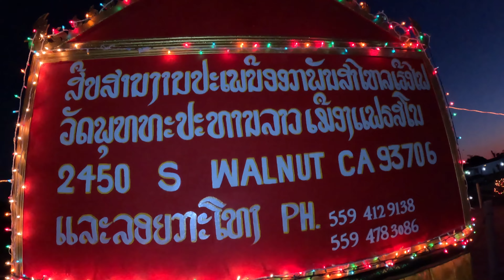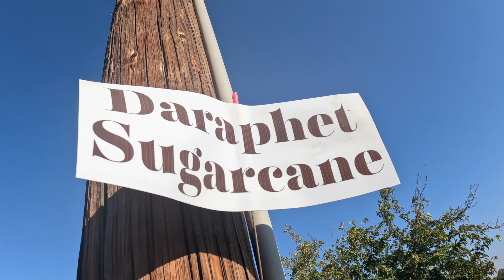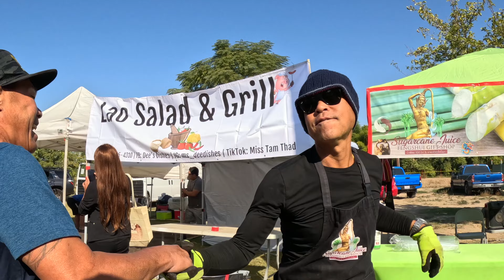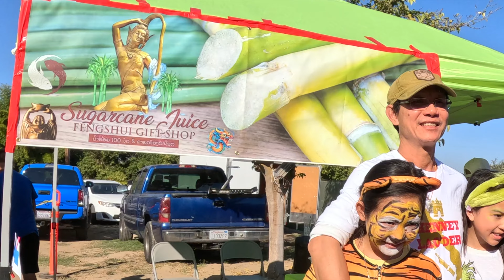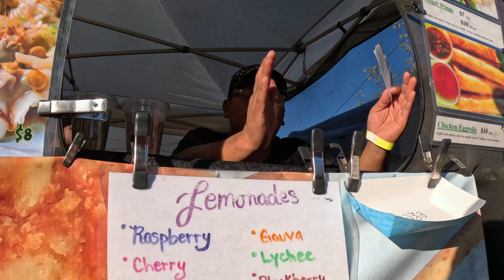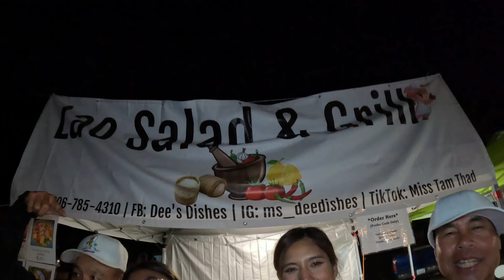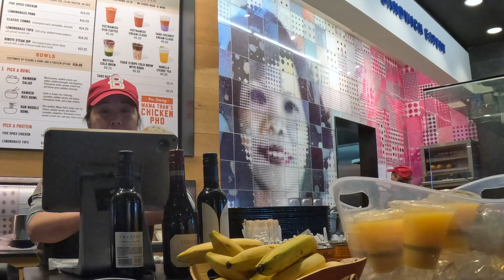Tai Orathai #1 fan ☝️🥰 ai Air Ep5 (Tai Orathai concert 2023 Fresno Ca. full trip)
Happy Holidays everyone!! Whoop 👌